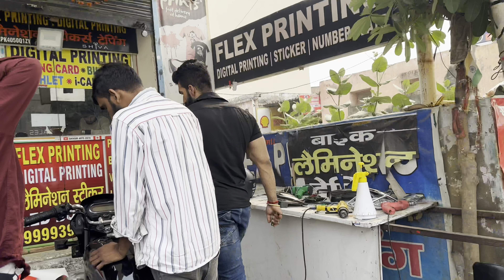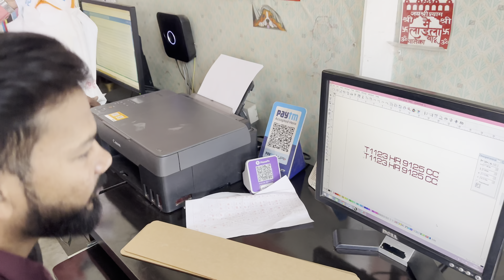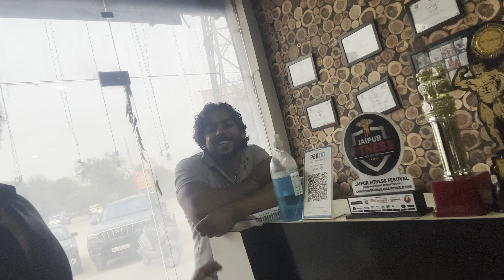बीवी ने गाड़ी का नाश करा दिया 🤦‍♂️